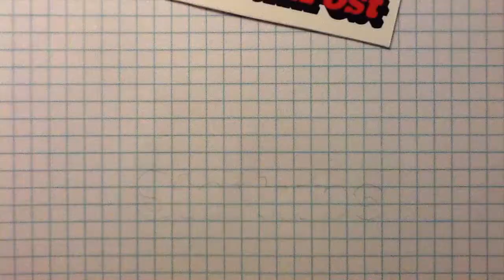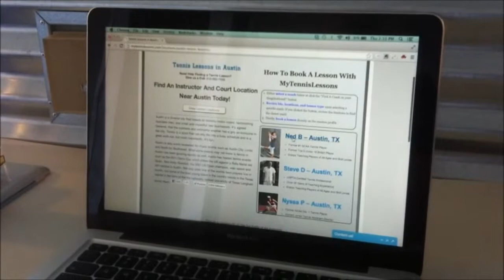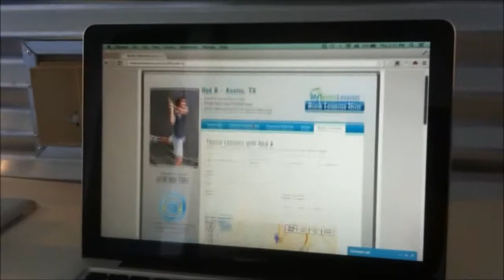Austin Postcast: MyTennisLessons.com interview at Capital Factory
The Austin Post sat down with the founder of MyTennisLessons.com to discuss the creation and success of his niche startup.